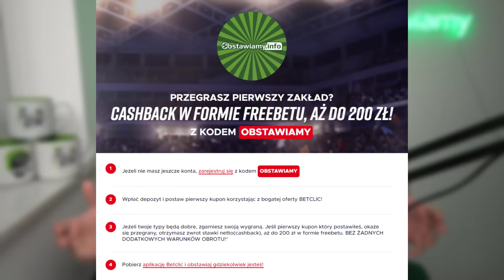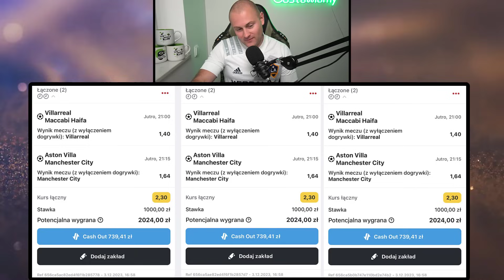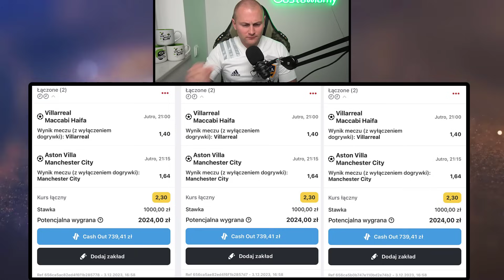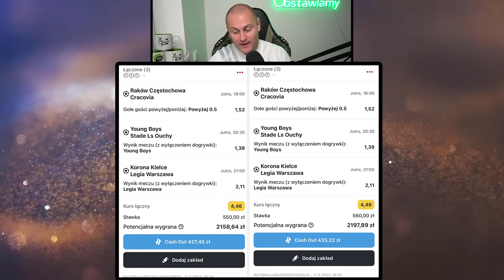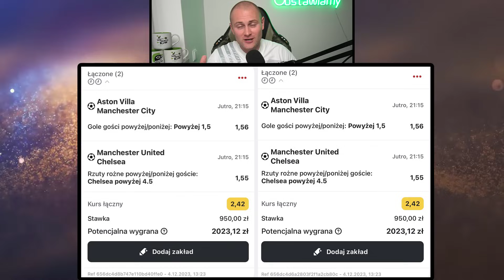DWA TYPY na GOLE za 7.500 ZŁOTYCH i łącznie 33.000 PLN DO WYGRANIA!